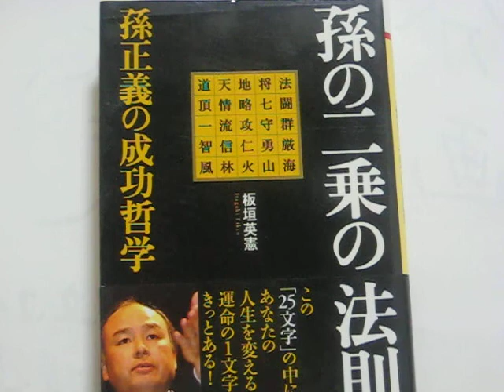孫の二乗の法則 孫正義の成功哲学 板垣英憲著